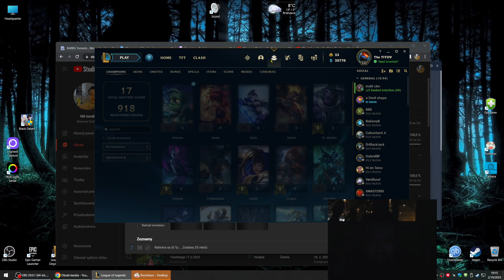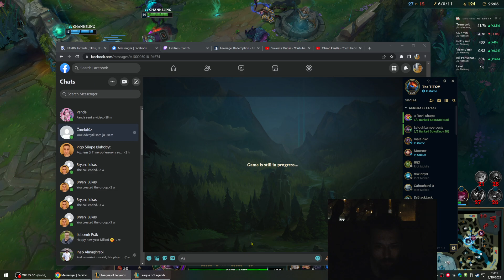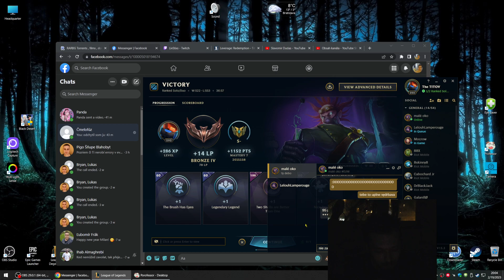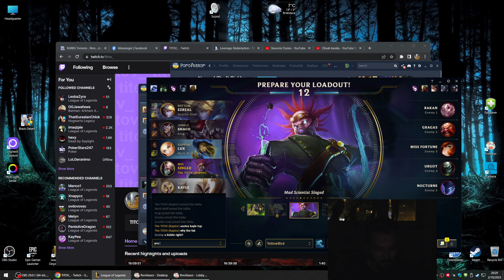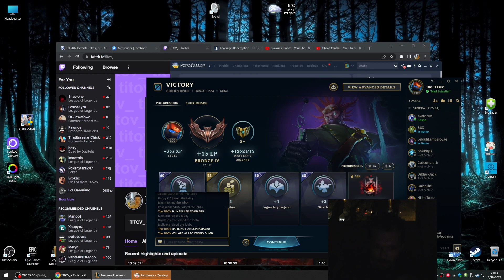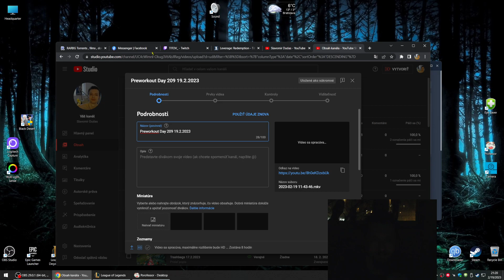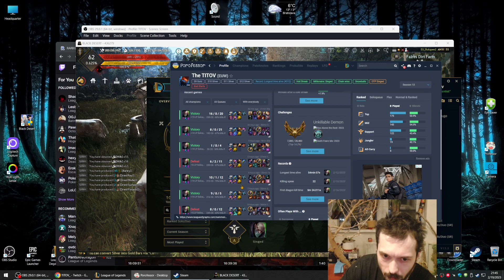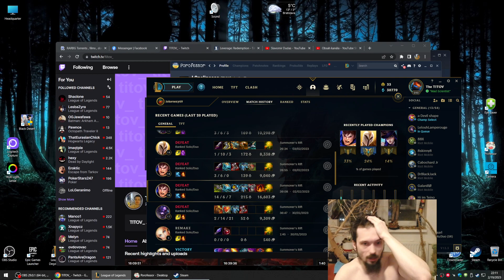Fuz a jeho Dominacia 19.2.2023